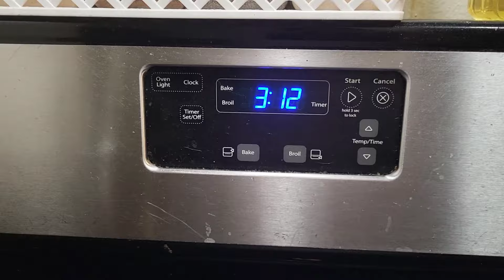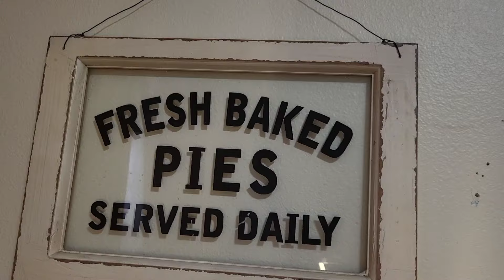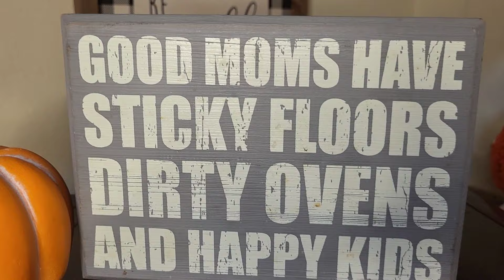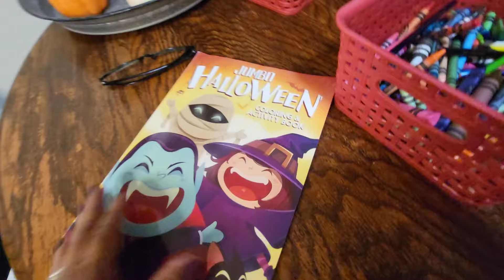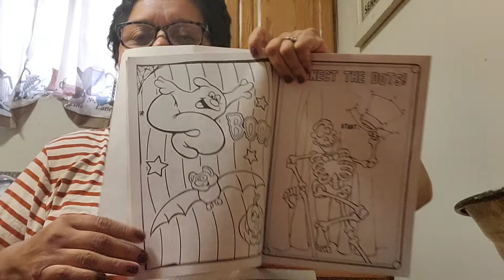POOR LIVING: LIVING WITHIN MY MEANS | HAPPY HOMEMAKING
HI, WELCOME BACK TO MY HUMBLE HOME! today's homemaking vlog, I am sharing my homemaking. this is a bonus video for today! who else loves yard sales? I just enjoy going to them on the weekend. I am very blessed to be living within my means.

✨Links✨you are never obligated to send anything, your support is more than enough!!! (may god bless you more my friend!) links can also be found on my channel profile under links

low income living | simple living | homemaking | homemaker | christian homemaking | my humble home | homemaking over 40 |